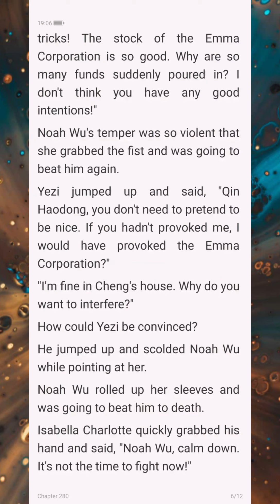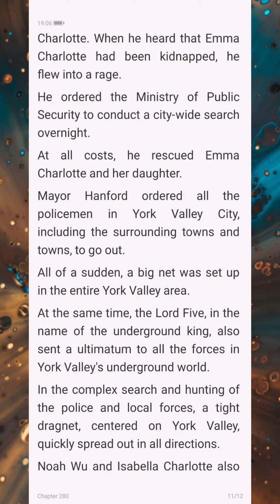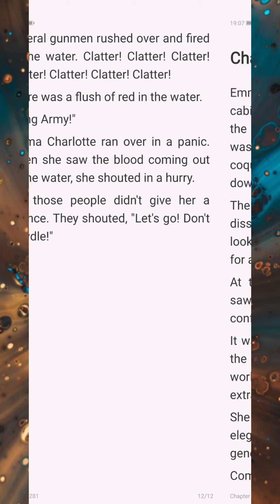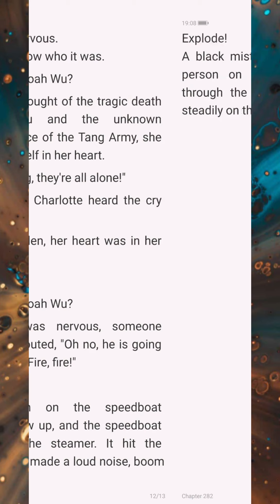The President's Super Bodyguard Chapter 280-282